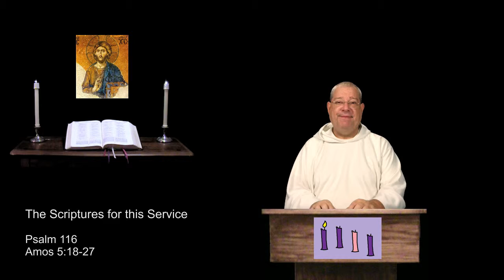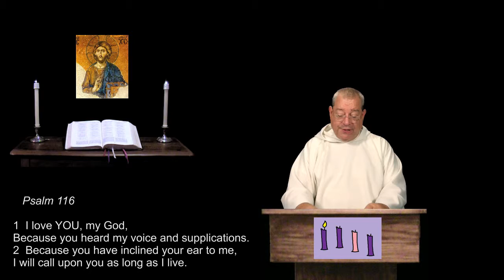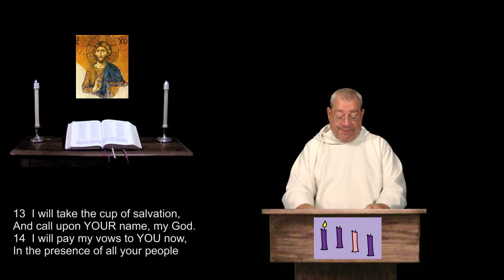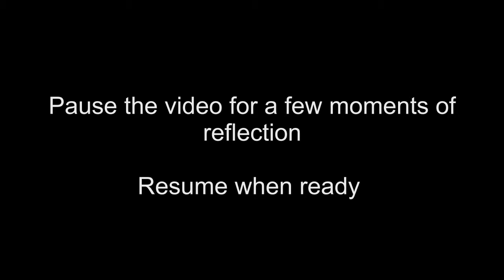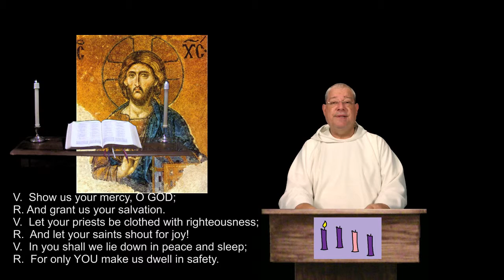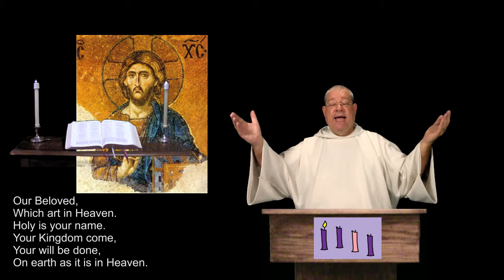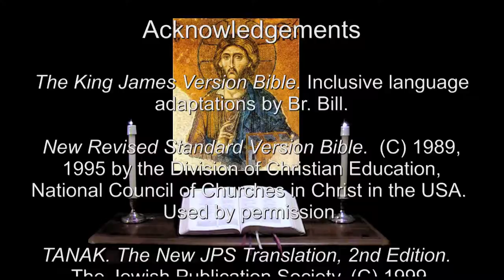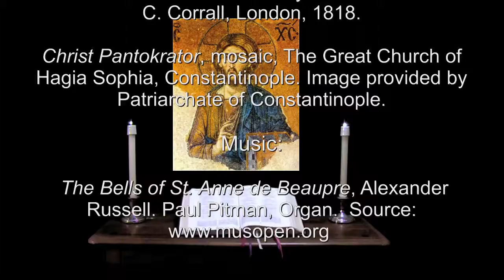5 Dec 2015 Saturday Evening Prayer